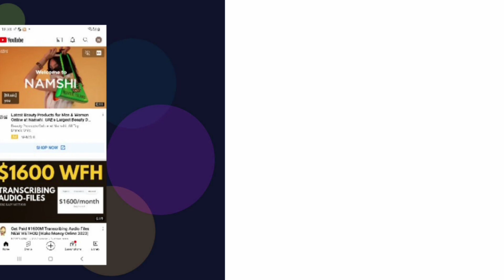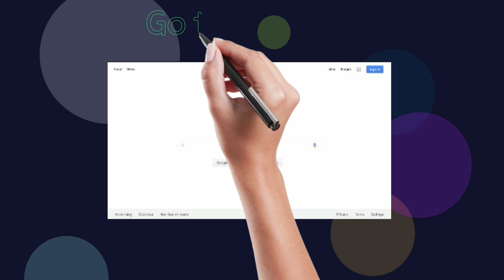how to download youtube videos # shorts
Create the video from white board animaker

Music from